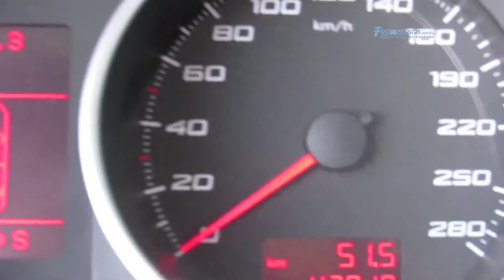VW / Seat Exeo Style Multitronic 2011